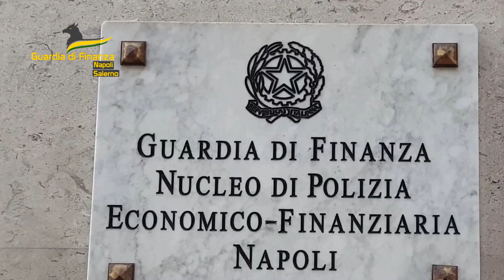Sequestrati al porto di Salerno oltre 120 chili di cocaina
Blitz congiunto della guardia di finanza di Napoli e Salerno per un valore di 30 milioni